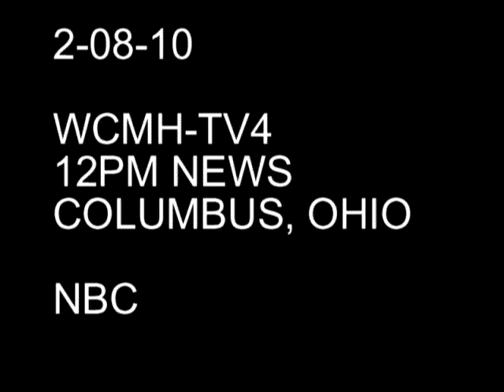Creative Director, Donn Ditzhazy, discusses 2010 Super Bowl Ads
RMD Advertising's Creative Director, Donn Ditzhazy discusses the 2010 Super Bowl Commercials on NBC 4.